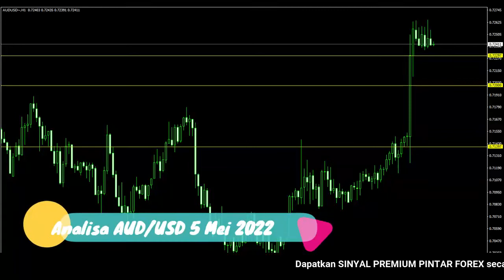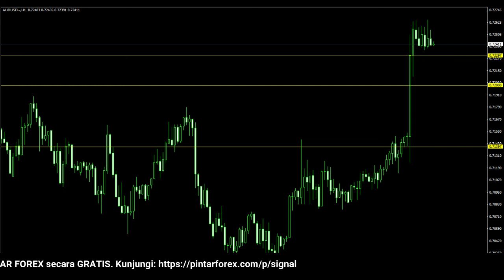🔴 LIVE: Analisa Forex Hari Ini 5 Mei 2022 Analisa AUD-USD 5 Mei 2022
"Analisa Forex Hari Ini 5 Mei 2022 Analisa AUD-USD 5 Mei 2022